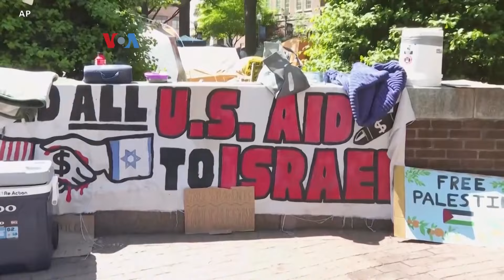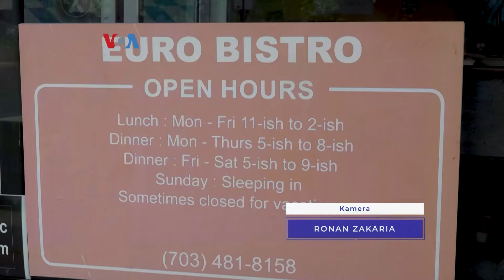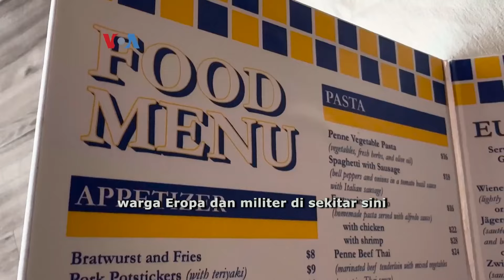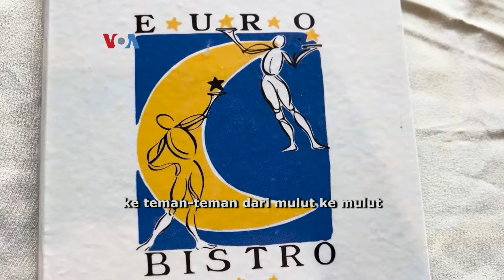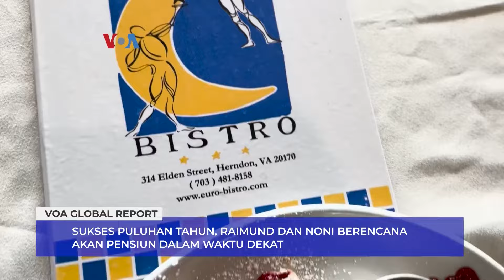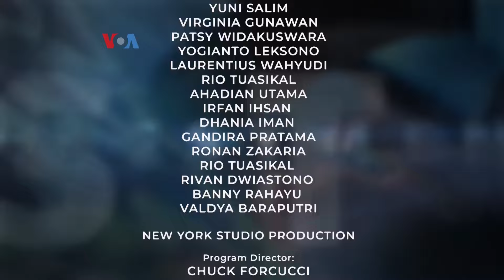VOA Global Report: Unjuk Rasa Pro-Palestina di Kampus AS dan Restoran Eropa Milik Diaspora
Dari New York Rendy Wicaksana mengantar perkembangan demo di kampus-kampus AS dan prospek dan kesiapan tenaga kerja industri microchip global. Dalam Hellopreneur, Ariadne Budianto ngobrol dengan diaspora pemilik restoran Eropa yang jadi langganan warga metropolitan Washington DC puluhan tahun.